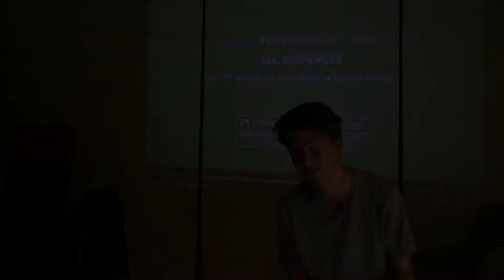2 Good and Bad Trailers for Good and Okay Movies: Have You Scene It?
Special Thanks to SwabbleSocks and HonestR who suggested these trailers. Please suggest trailers as I will take a look at them!

This Have You Scene It? video was on two trailers that were requested in the comments. One is good and one sucks.

Have You Scene It? You will once you have SCENE these classics. (plz end mah suffering) Have You Scene It? is me looking at bizarre and weird movie scenes AND TRAILERS. There are also more general videos coming that aren't have you scene it related but, are still movie related.